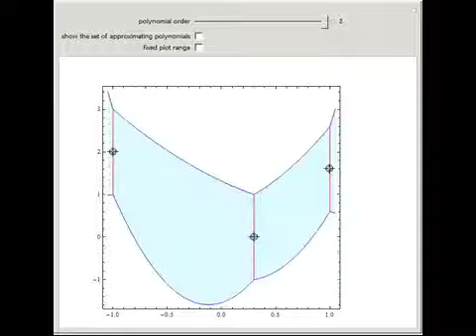Interpolating Vertical Segments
This Demonstration shows the polynomials of degree kltn - 1 that interpolate a given set of n vertical segments in the plane. If there is no interpolating polynomial of a particular degree, the set of all approximating polynomials of the same degree can ...

Contributed by: Evgenija D. Popova and Radostin Surilov